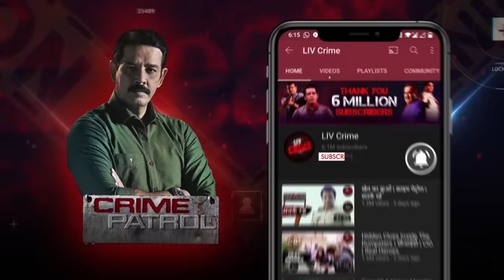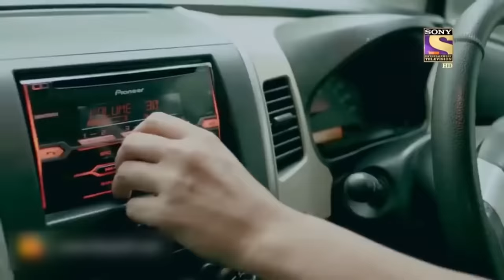दाँव पे ज़िन्दगी - Part 2 | क्राइम पेट्रोल | Crime Patrol | Crime In The City | Full Episode | Bhopal